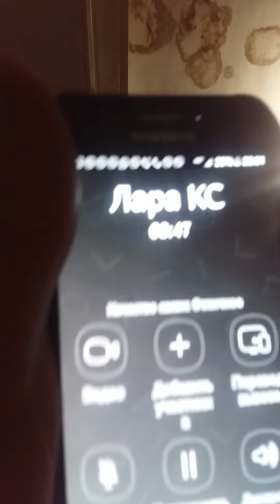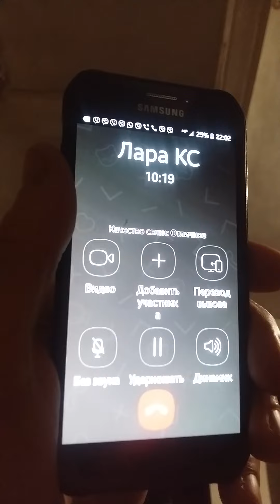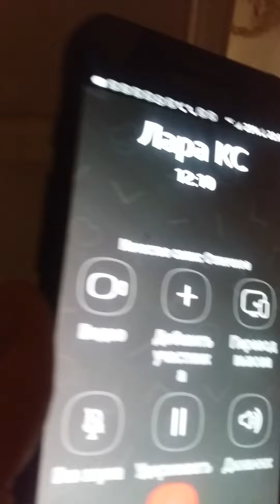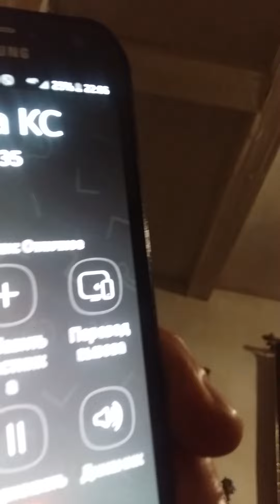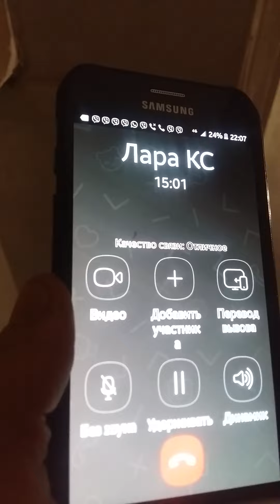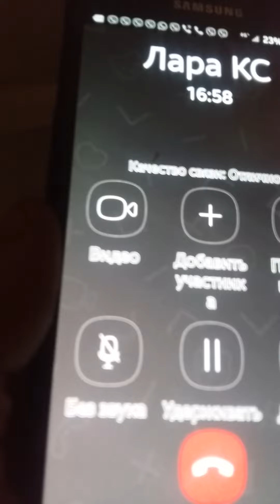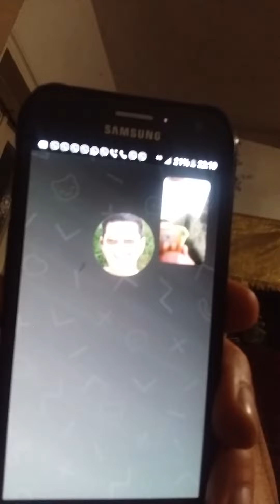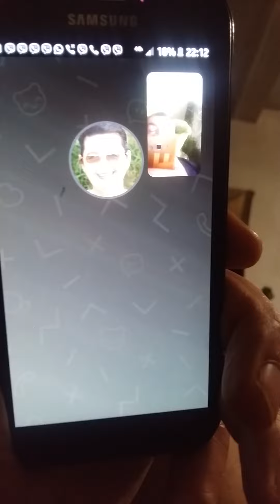Как живут украинские беженцы во Франции